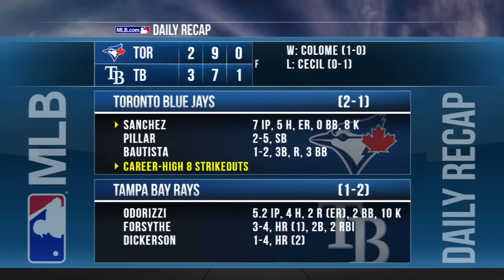4/5/16: Rays win thanks to the new slide rule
Daily Recap: Logan Forsythe belted the go-ahead home run in the 8th and the Rays held on thanks to the new slide rule in the 9th